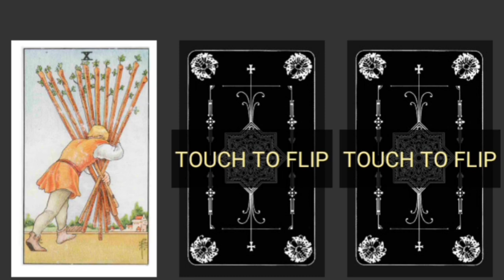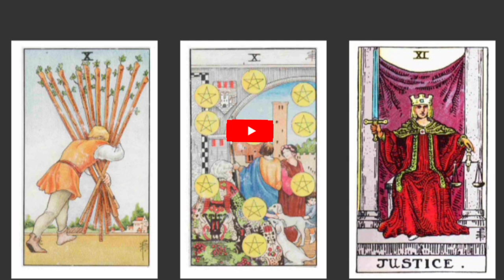HAILEY BALDWIN BIEBER WANTS A BABY WITH JUSTIN BIEBER?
Hailey Baldwin Bieber and Justin Bieber have been together and married for some time now, butvdoes she wantva baby? People would think babies are around the corner, but these two may have different plans.
Hailey is aware that Justin loves kids, but he does have some maturing still to go.
Although Justin is adored by his fans and otyers who appreciate his music, it's still safe to say that this relationship is unstable at best and even they know kids will not fix it.
Nevertheless, let's see what the future holds in this video of Celebrity tarot card reading with Sister Cerise.

This is a new channel and every bit of love to help it grow is very appreciated.